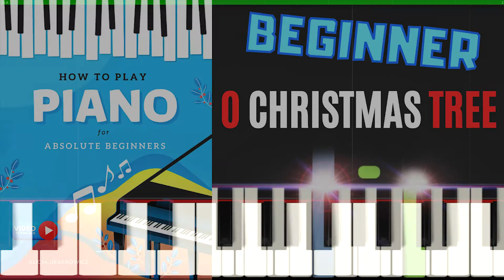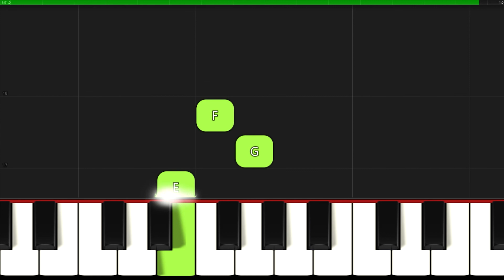O Christmas Tree I Beginner Piano Tutorial Easy Sheet Music with Letters for Absolute Beginners SLOW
♫ SHEET ► 🎹 SLOW ▶ 0:33
▬▬▬▬▬▬▬▬▬▬▬▬▬▬ஜ▬▬▬▬▬▬▬▬▬▬▬▬▬▬
👉Great arrangements of famous songs: